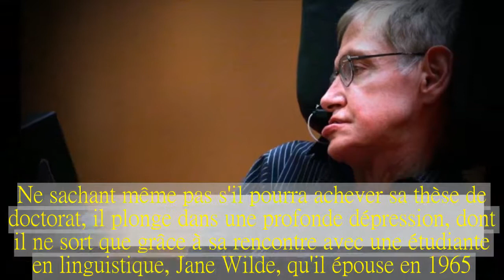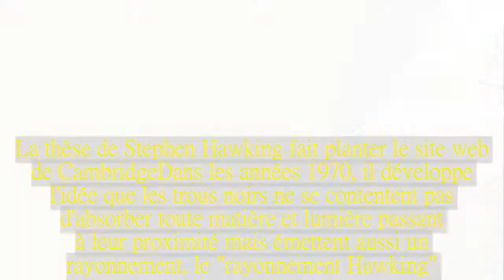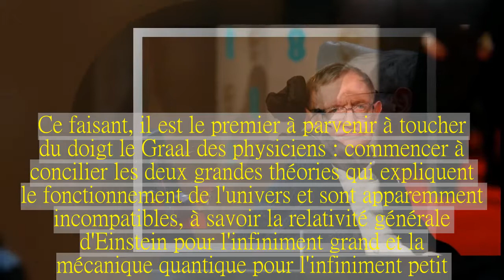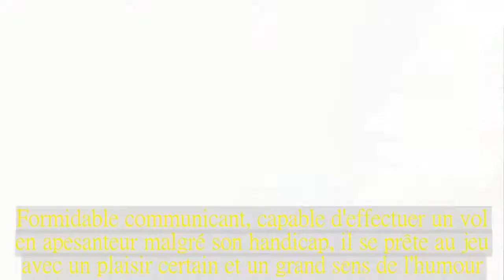L'astrophysicien Stephen Hawking est mort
Cloué dans un fauteuil et s'exprimant via un ordinateur, Stephen Hawking, qui est décédé ce mercredi à 76 ans, a consacré sa vie à percer les secrets de l'univers et à populariser l'astrophysique, au point d'en devenir une star."Je suis certain que mon handicap a un rapport avec ma célébrité.Les gens sont fascinés par le contraste entre mes capacités physiques très limitées et la nature extrêmement étendue de l'univers que j'étudie", disait le scientifique contemporain certainement le plus célèbre du monde.Stephen Hawking est né à Oxford le 8 janvier 1942, 300 ans jour pour jour après la mort de Galilée.Son père, biologiste, souhaite qu'il suive ses pas en étudiant la médecine à Oxford.Mais le jeune Stephen s'est déjà pris de passion pour les mathématiques.Cette matière n'étant pas enseignée dans la prestigieuse université, il opte pour la physique.Au bout de trois ans, il part pour Cambridge, afin d'y poursuivre des recherches en astronomie.A 21 ans, on lui prédit 2 ans à vivre Peu après son 21e anniversaire, il apprend qu'il souffre d'une maladie dégénérative paralysante, la sclérose latérale amyotrophique (SLA) ou maladie de Charcot.Les médecins ne lui donnent que deux ans à vivre.Ne sachant même pas s'il pourra achever sa thèse de doctorat, il plonge dans une profonde dépression, dont il ne sort que grâce à sa rencontre avec une étudiante en linguistique, Jane Wilde, qu'il épouse en 1965.Le couple, qui divorcera 30 ans plus tard, aura trois enfants.Stephen Hawking épousera en seconde noces Elaine Mason, dont il se séparera au bout de onze ans, en 2006.Son corps décline inexorablement.En 1974, il est incapable de se nourrir ou de sortir de son lit par lui-même.En 1985, il perd définitivement l'usage de la parole après avoir subi une trachéotomie à la suite d'une pneumonie."Comprendre complètement l'univers" Mais son esprit est intact.Et son but simple: "comprendre complètement l'univers, pourquoi il est comme il est et pourquoi il existe".La thèse de Stephen Hawking fait planter le site web de CambridgeDans les années 1970, il développe l'idée que les trous noirs ne se contentent pas d'absorber toute matière et lumière passant à leur proximité mais émettent aussi un rayonnement, le "rayonnement Hawking".Ce faisant, il est le premier à parvenir à toucher du doigt le Graal des physiciens : commencer à concilier les deux grandes théories qui expliquent le fonctionnement de l'univers et sont apparemment incompatibles, à savoir la relativité générale d'Einstein pour l'infiniment grand et la mécanique quantique pour l'infiniment petit.De l'avis des scientifiques, cette théorie aurait valu le prix Nobel à Stephen Hawking si elle avait pu être expérimentalement démontrée.A 32 ans, il devient le plus jeune membre de la Royal Society, l'équivalent britannique de l'Académie des sciences.En 1980, il obtient la chaire de professeur lucasien de mathématiques de l'université de Cambridge, un poste occupé avant lui par Isaac Newton.Il le quittera en 2009, fra